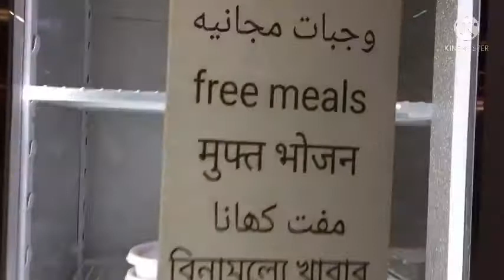নামাজ পরতে মসজিদে গেলে মিলবে অনেক ধরনের খাবার ,কি বিশ্বাস হচ্ছে না তাহলে দেখুন ভিডিও তে